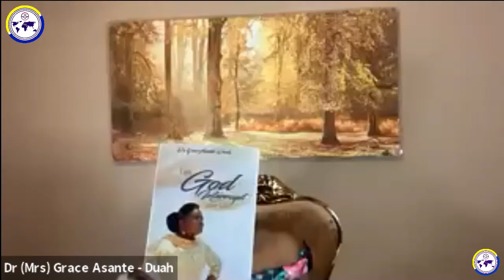Ladies In Business || A forum on Godly Business management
An insightful look at how women and young ladies can effectively break into the business cycle and effectively control this mountain of influence with Godly principles. We were graced with the presence and knowledge of Mrs. Rose Arthur and Mrs. Grace Asante-Duah.